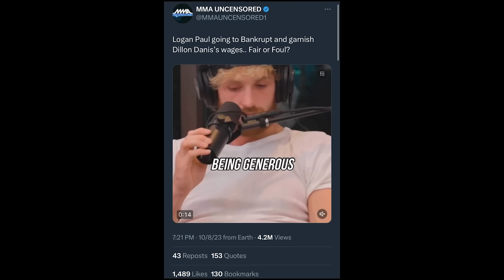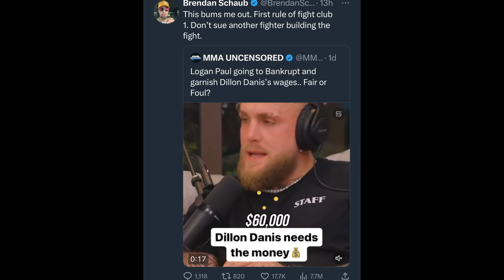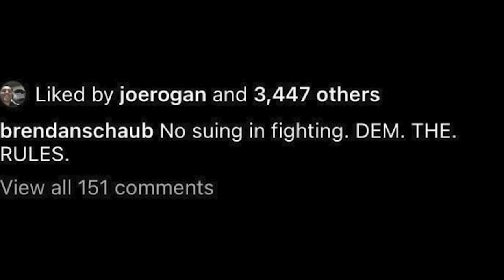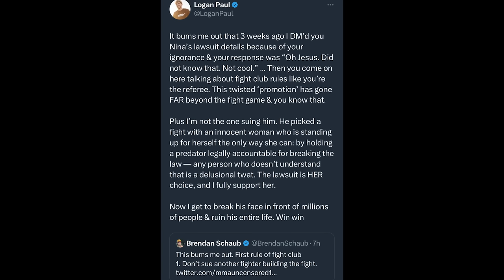Logan Paul Snaps At Brendan Schaub Over Dillon Danis Lawsuit